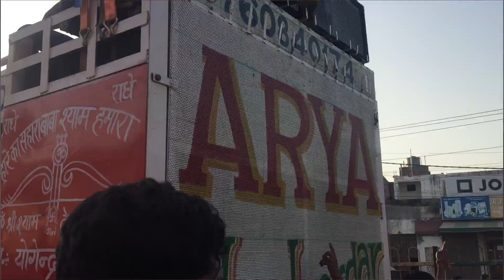गणेश विसर्जन महोत्सव बुलंदशहर.. ( U.B Vlogs)